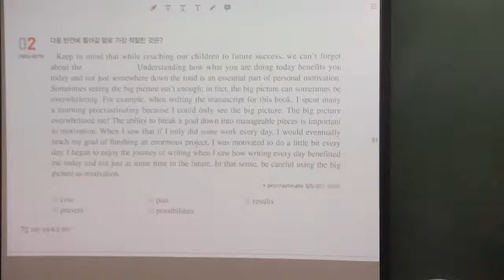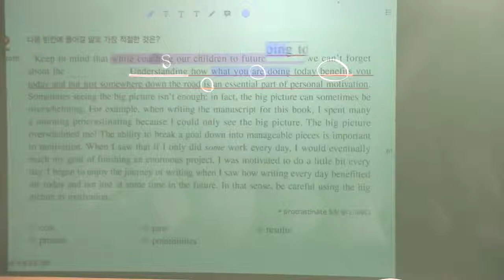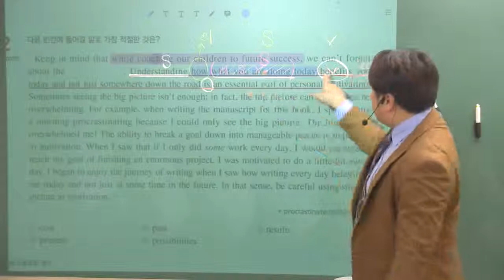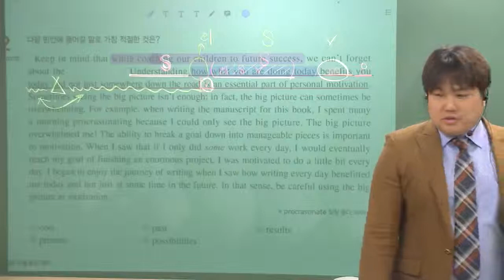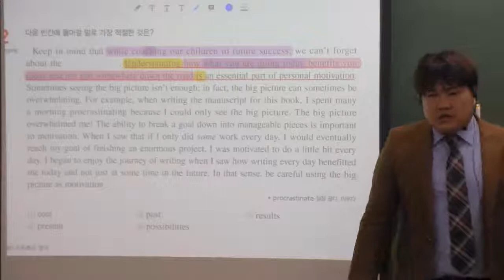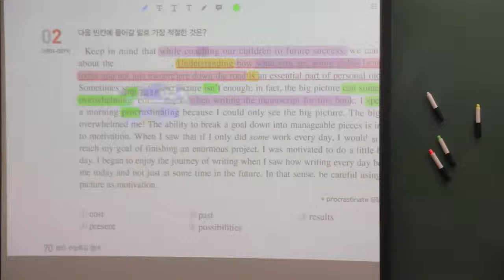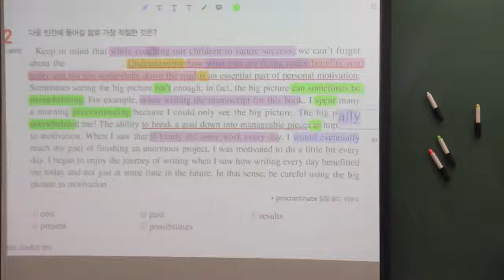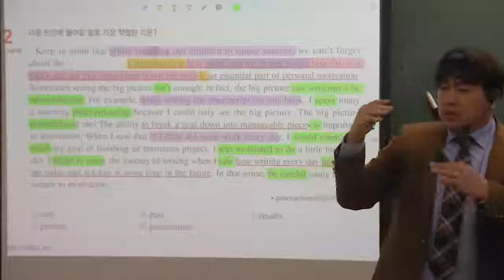2019 EBS 수능특강 영어 11강 2번